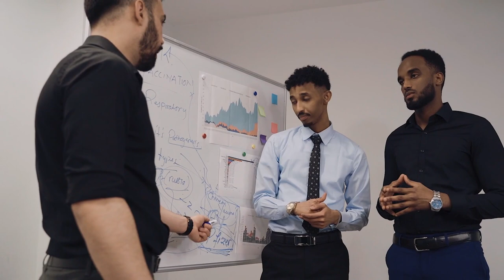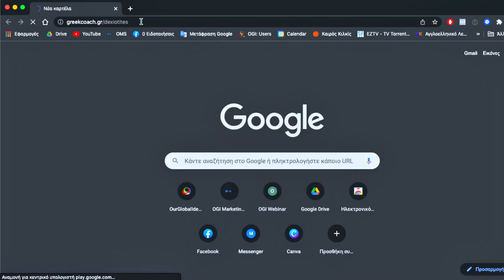4 Εξαιρετικοί Τρόποι Να Ξεκινήσεις μία Συζήτηση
4 Εξαιρετικοί Τρόποι Να Ξεκινήσεις μία Συζήτηση // Η ψιλοκουβέντα - το λεγόμενο small talk - μπορεί να είναι ένας πολύ καλός τρόπος για να σπάσεις τον πάγο, για να χτίσεις οικειότητα και να συνδεθείς με ανθρώπους που δεν γνωρίζεις. Ωστόσο, μπορεί επίσης να είναι αρκετά τρομακτικό και δύσκολο να βρεις τις σωστές λέξεις.

Στο σημερινό μάθημα θα μοιραστώ μαζί σου 4 εξαιρετικούς τρόπους για να ξεκινάς μία συζήτηση.

Αν θέλεις να βελτιώσεις την επικοινωνία σου, δες το βιβλίο μου Ακαταμάχητοι στην Επικοινωνία μπαίνοντας στο